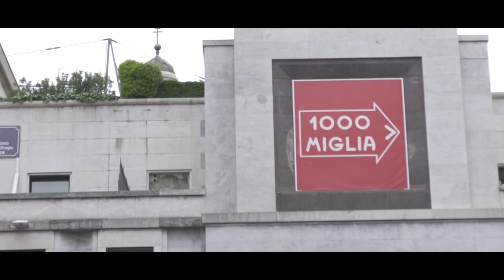Bugatti Old Vehicles Show | WinnerOFgame™️